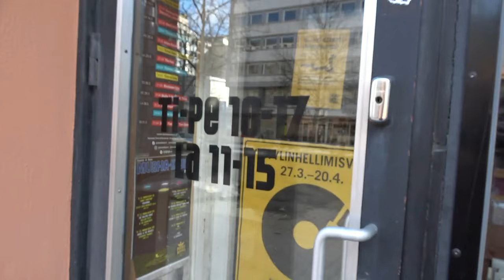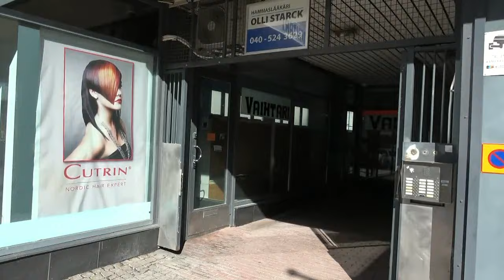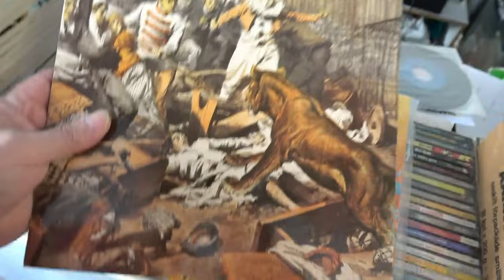12 A REMU AALTOSTA ETSIMÄSSÄ